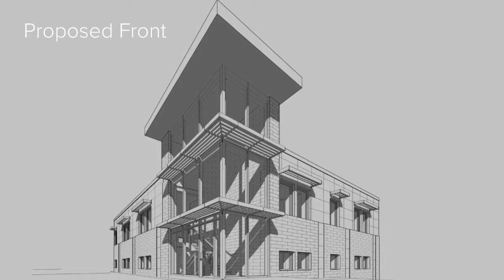AFC Perth Amboy Updated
This is a total upgrade of an existing commercial building used as a dental office on the ground level and a law office on the upper level. It is undergoing transformation to a state-of-the-art urgent care facility on the ground level and medical specialists above.